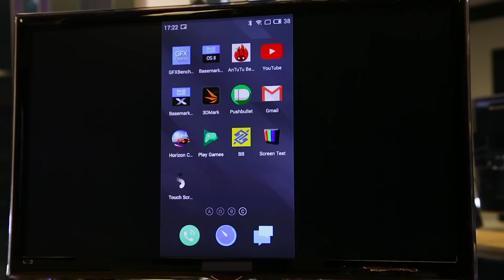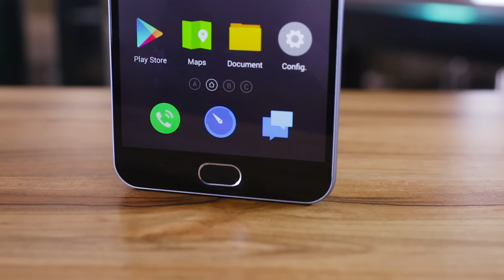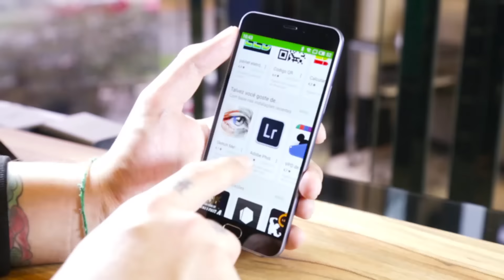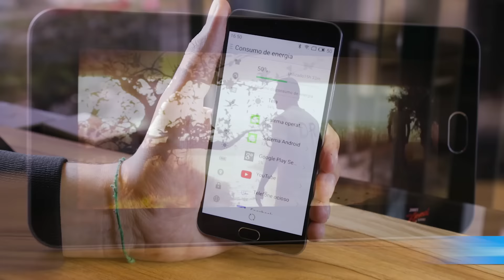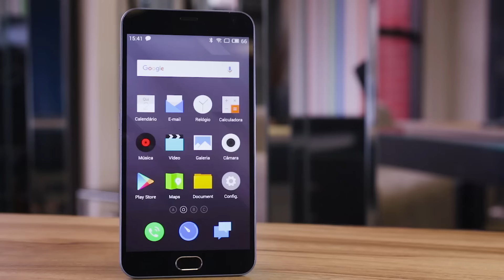Vi PhoneStation Meizu M2 Note [Review] - TecMundo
A Vi trouxe ao Brasil mais um smartphone da Meizu naquele pacote que já conhecemos: o PhoneStation. Além do M2 Note, a empresa coloca na caixa o Vi Center e o Vi Cast. Mas será que vale a pena pagar o que está sendo cobrado por todo esse conjunto?